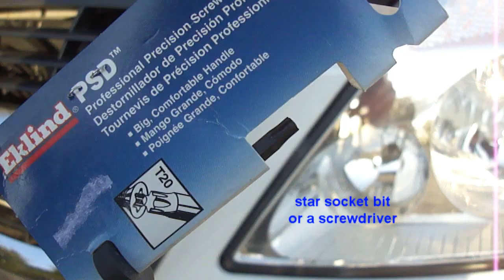Dodge Sprinter Grille Conversion to Mercedes Benz. [GRILLE REMOVAL]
This is DIY guide how to remove the front grille and replaced with OEM Mercedes-Benz. See my other video for particular part you want to replace during this conversion.